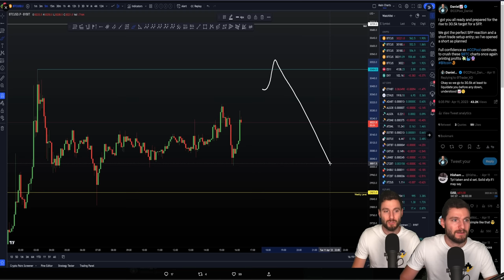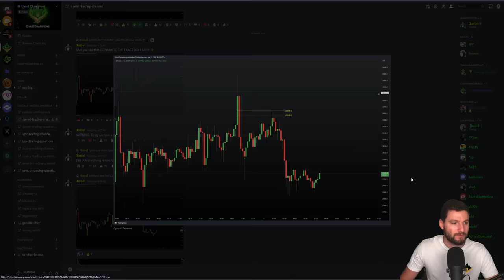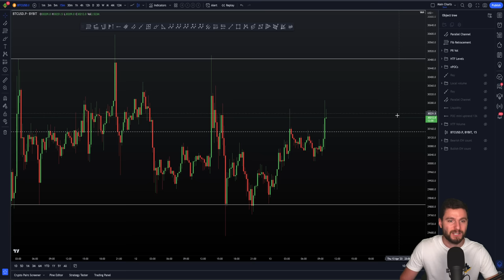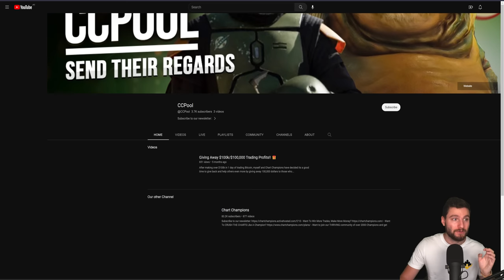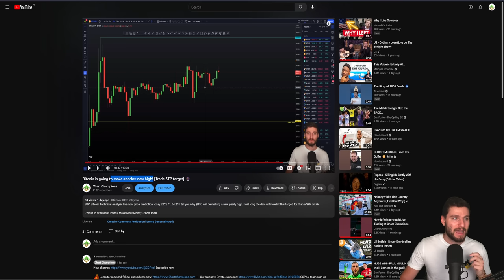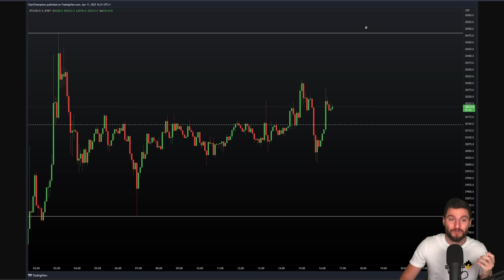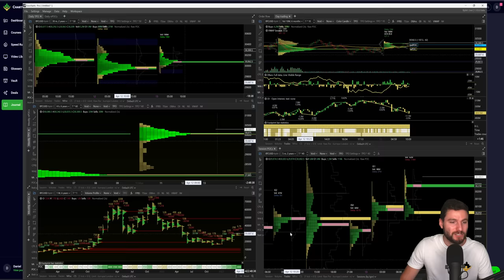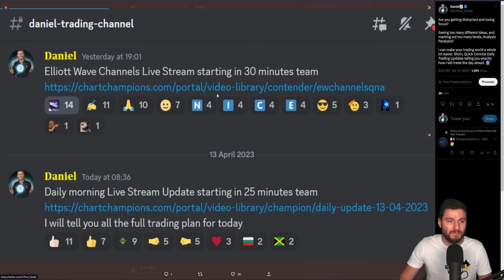The next best Bitcoin setups - trades and targets 🎯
BTC Bitcoin Technical Analysis live now price prediction today 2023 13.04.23 $BTC continues to trade perfectly in our range. I explain what to trade next and also why to look at Alt Coin opportunities.